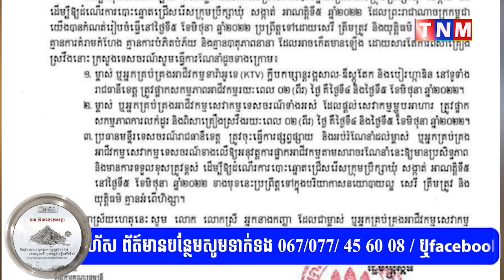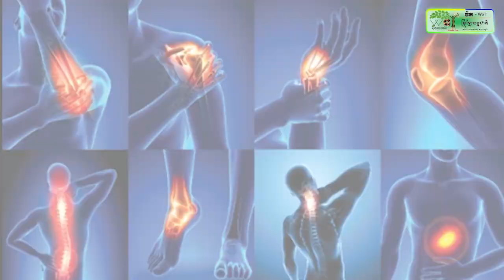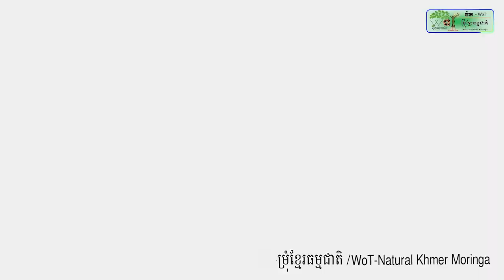ក្រសួងទេសចរណ៍ សម្រេចផ្អាកអាជីវកម្មខារ៉ាអូខេ ២ថ្ងៃ មុនថ្ងៃបោះឆ្នោត